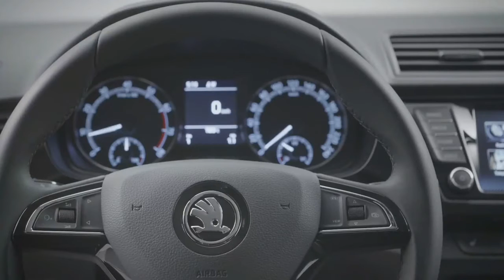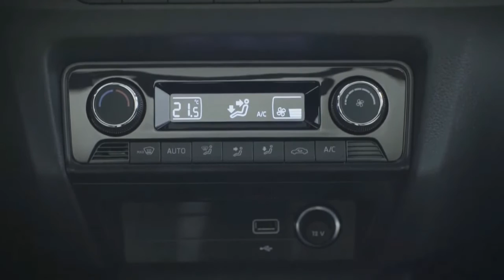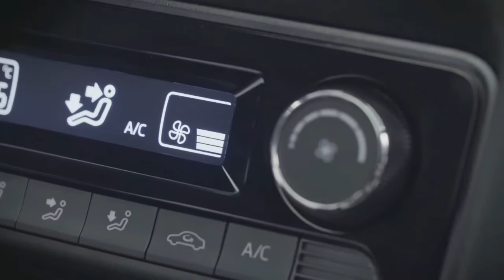2018 Skoda Fabia Combi Monte Carlo Interior Detail - Broom Car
2018 Skoda Fabia Combi Monte Carlo Interior Detail - Broom Car

2018 Skoda Fabia Combi Monte Carlo Interior Detail - Broom Car